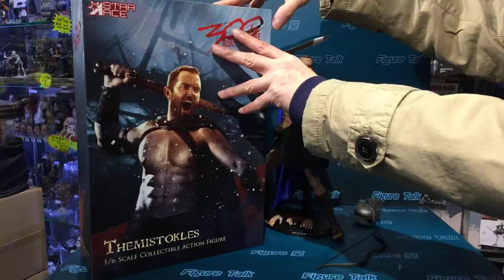TOYSTV「Figure Talk」#40 Star Ace 1/6 300 Rise of an Empire - Themistokles Unbox